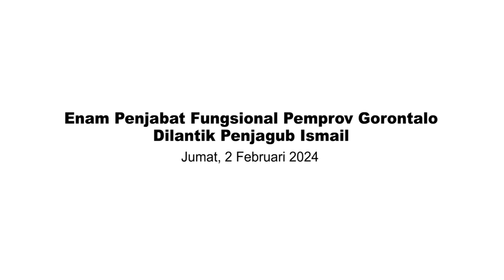Enam Penjabat Fungsional Pemprov Gorontalo Dilantik Penjagub Ismail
Kota Gorontalo, Kominfotik – Enam pejabat fungsional lingkup Pemerintah Provinsi Gorontalo dilantik oleh Penjabat Gubernur Gorontalo. Pelantikan sekaligus pengambilan sumpah ini berlangsung di Aula Rujab Gubernur, Kota Gorontalo, Jumat (2/2/2023).

Enam orang yang dilantik adalah Muhammad Rizaldy Rahim, Yusuf Panigoro, Serliyanti Yusuf, Ramsiaj Abdussamad, Yassir Adiputera Tine, dan Nirmala A. Onge. Masing – masing menduduki jabatan Perencana Ahli Pertama Bidang Pemerintahan dan Pembangunan Manusia, Pranata Sumber Daya Manusia Aparatur Mahir
Bidang Pengembangan, Mutasi dan Promosi, Tenaga Sanitasi Lingkungan Ahli Muda, Administrator Kesehatan Ahli Muda, Asesor Sumber Daya Manusia Aparatur Ahli Muda dan Epidemiolog Kesehatan Ahli Pertama.

Dalam sambutannya, Penjagub Ismail mengungkapkan jabatan fungsional bukanlah pilihan kedua dalam karir seorang Pegawai Negeri Sipil. Saat ini, hak dan kesempatan pejabat fungsional untuk meniti karir sama kedudukannya dengan pejabat struktural.

“Dulu yang sudah mau pensiun pindah ke jabatan fungsional atau kena hukuman. Tapi sekarang fungsional itu jabatan, pejabat diberi hak dan kesempatan yang sama dengan pejabat struktural. Kita ini masih terbawa pola lama, pada saat fungsional dianggap buangan,” ungkap Ismail.

Perubahan regulasi sekarang dimana semuanya dinilai dengan SKP, tidak lagi dengan angka kredit, membuka kesempatan kenaikan pangkat yang sama dengan pejabat struktural. Ia juga mendorong staf administrasi atau pelaksana untuk beralih menjadi fungsional, karena jabatan sekarang hanya ada dua, yakni pejabat struktural dan fungsional.

“Kapan bisa naik pangkat? Dua tahun, ada jalur tersendiri untuk fungsional sama dengan pejabat struktural, manakala dia golongannya satu tingkat di bawah pangkat awal, dia boleh mengejar menggunakan jalur jabatan struktural,” kata Ismail.

Diakhir sambutannya, Penjagub Ismail mengucapkan selamat dan meminta pejabat yang dilantik untuk bekerja dengan baik membantu tugas di dinas atau badan yang selama ini membutuhkan. Tidak lupa ia terus mengingatkan netralitas ASN menjelang pemilu yang tinggal menghitung hari tersebut.